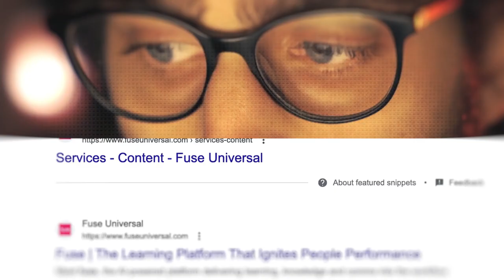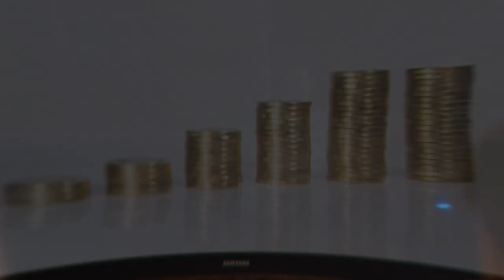Fuse Content: Fast, Affordable, and Engaging. What More Could You Want? 🚀💰😊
Our expert team delivers 🔝-notch learning content at lightning speed, ten times faster than traditional methods. From full learning experiences to captivating animations, VR 🌐, 360 🔄, live footage 🎥, and short films 🎬, we do it all. Plus, with prices starting at just £500, we're the most cost-effective solution out there.

Whether you're a big brand or a small business, we've got flexible options to suit your budget. Explore our subscription service for ongoing learning content tailored to your needs.

We also translate content into 40 languages 🌍, ensuring accessibility for diverse audiences worldwide. 🚀